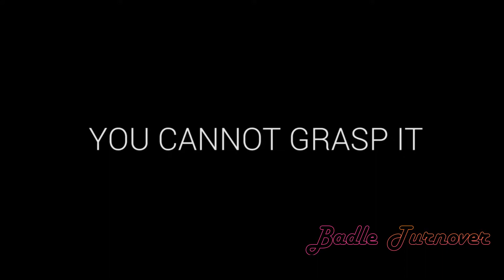Dead by daylight - ALL TRAILERS 2018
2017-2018 all trailers ''DEAD BY DAYLIGHT''